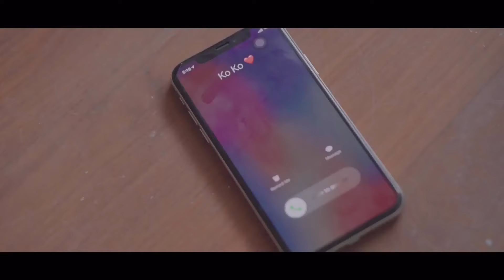Endearment: The Series (Episode-2)